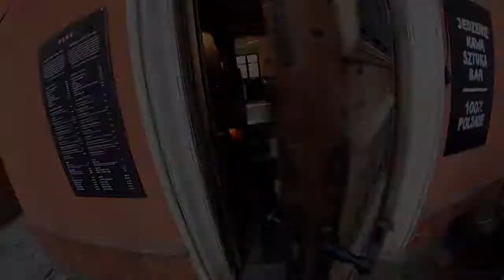Sunbet Lastryko Klatka B - Gdańsk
Lastryko marmurowe 2-16mm